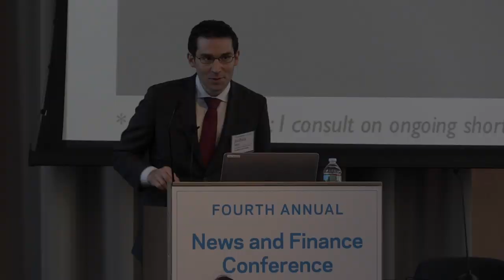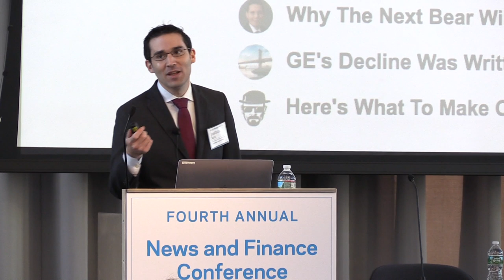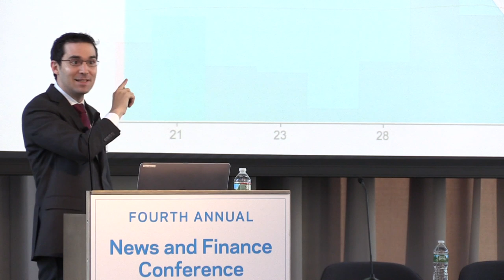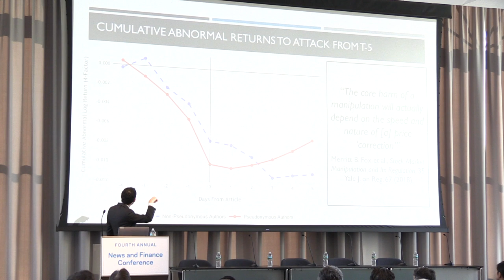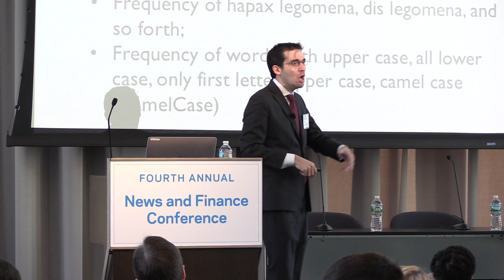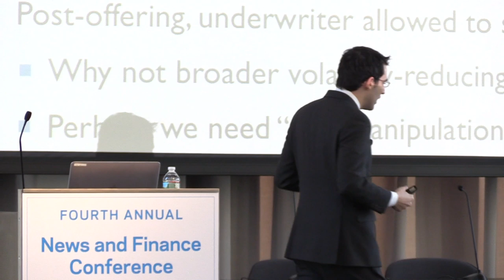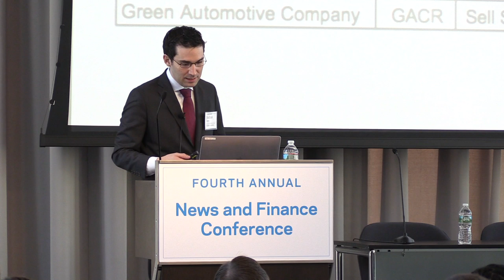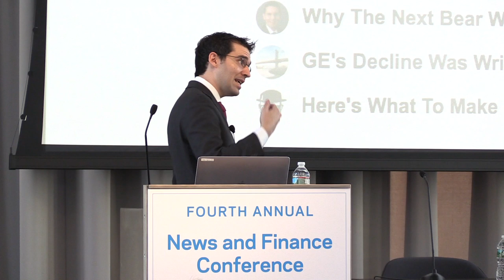Short and Distort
Joshua Mitts, Associate Professor of Law, Columbia Law School.

Columbia Business School’s Program for Financial Studies 4th Annual News and Finance Conference.